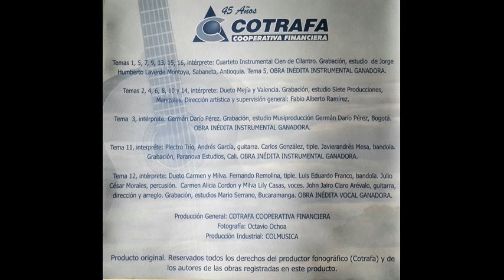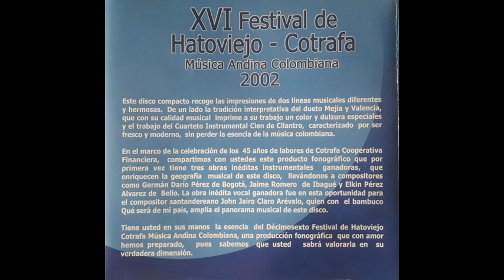OCASOS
Gavota de Edy Salospi y Benigno Mono Nuñez interpretado por el Dueto Mejía y Valencia en el XIV Festival de Hato Viejo - Cotrafa, Música Andina Colombiana, 2002.